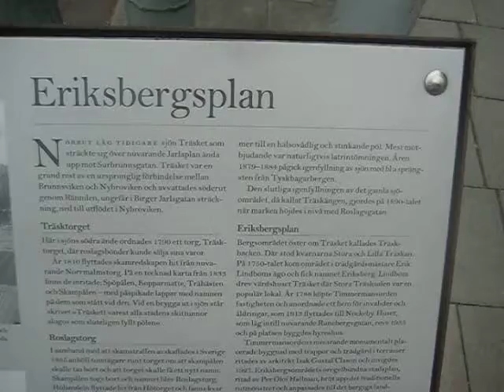eriksbergsplan fakta östermalm